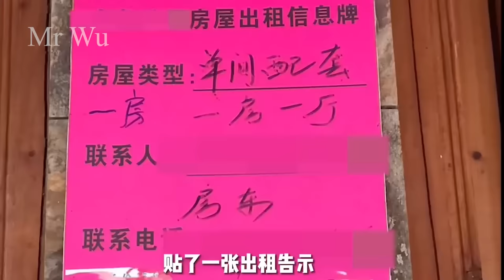The girl renovates and upgrads the old the newly rented apartment with the total price of $230